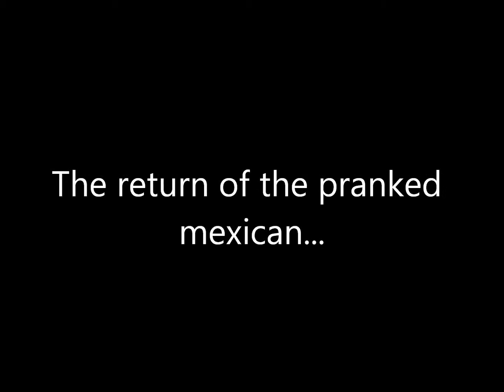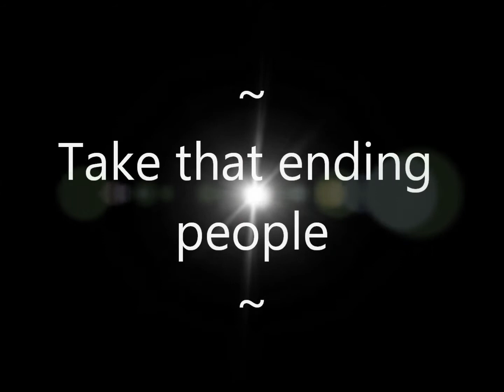The return of the pranked mexican...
the prank called mexican returns...